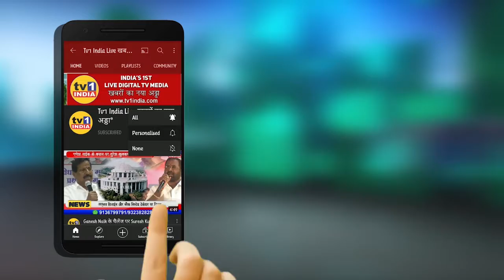शिवसेना MP संजय राउत का KIRIT सोमैया पर विस्फोटक आरोप, फिर मचा बवाल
शिवसेना सांसद संजय राउत का बीजेपी नेता किरीट सोमैया पर विस्फोटक आरोप